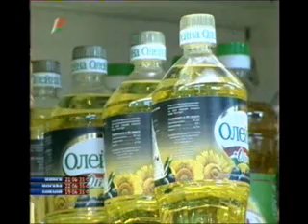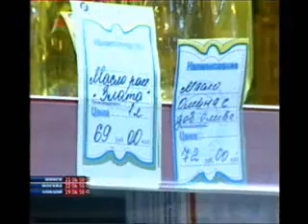Идеологи готовят беларусов к подорожанию